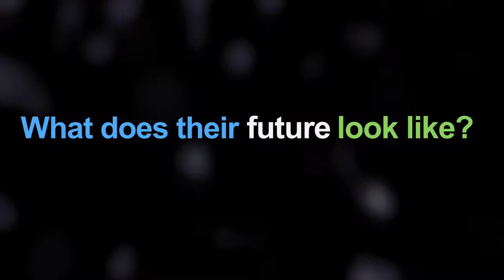Business and Finance Clips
Clips included in the sample:
• Human resources sample
• Financial TV Programming
• Interviews with company principals
• Image video for the energy industry
• Historical documentary
• Government, Director of the National Institute of Health
• Congressional meetings